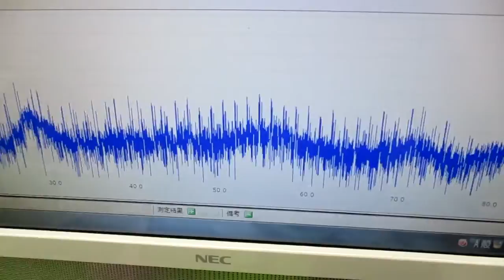新しい超音波制御技術 ultrasonic-labo